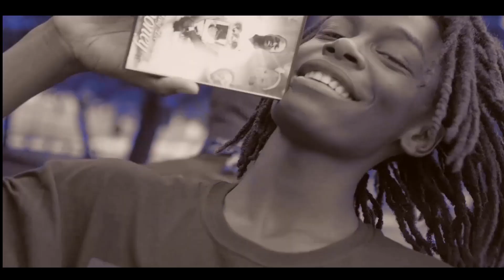Slugga Rome| School{Promo}xCTCFilms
Promo Music Video
Slugga Rome -School
Filmed x Directed J.PaulTheDemigod
CTC Films